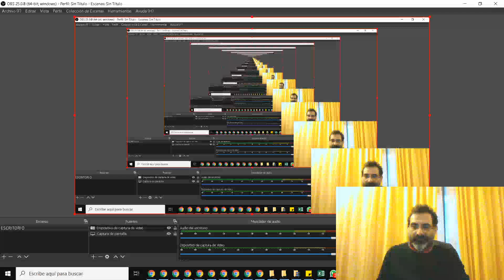PARA EL N°COMPLEJO Z=P+Qi, ENCUENTRE P Y Q ¿PODRÁS HACERLO😉📊✏📓? @CanalluviconLUVICON